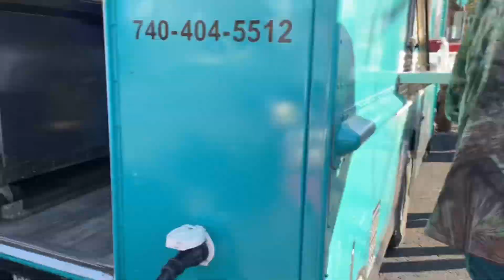McMillen Tire annual car show, 2022